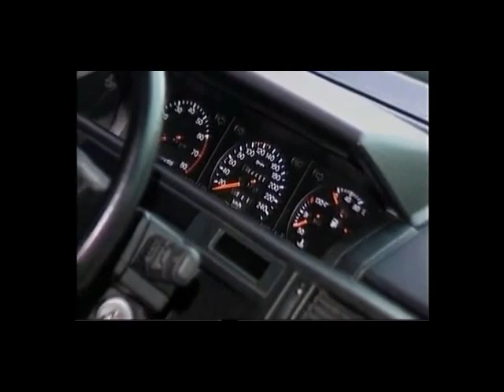Внедорожник Вепрь (сделано в Украине)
Украинское ноу-хау - первый в мире автомобиль класса полугрузовиков-полуджипов.Машина потрясает своими размерами, а в особенности дорожным просветом в шестьсот пять миллиметров.создали в Кременчуге в обычном автопарке, которому принадлежат десяток грузовых тягачей и мастерские по ремонту КрАЗов. Правда, ничем не примечательное провинциальное АТП-15356 так и пребывало бы в безвестности, если бы там не работал удивительный и немного странный человек - изобретатель Владимир Иванович Пилипенко.Владимир Иванович - и конструктор, и дизайнер "Вепря" в одном лице. большая часть комплектующих для "Вепря" заказывалась и изготовлялась в Украине: кузов - в Запорожье, дизельный мотор - совместного производства "Ивеко" и "Мотор-Сич". Похожие двигатели - низкооборотистые, объемом четыре литра, мощностью 136 лошадиных сил - ставятся сейчас на военные БТРы. Расход топлива у джипа в городе колеблется на уровне тринадцати литров на сто километров пути. Конечно, у какой-нибудь "Тойоты Лендкрузер" мотор помощнее, зато не обладает такой тяговой силой, что гораздо важнее для машины, которой предстоит лазить в непроходимых лесных топях. В тоже время на трассе "Вепрь" свободно разгоняется до ста сорока километров в час.